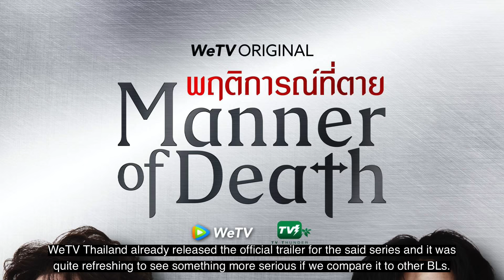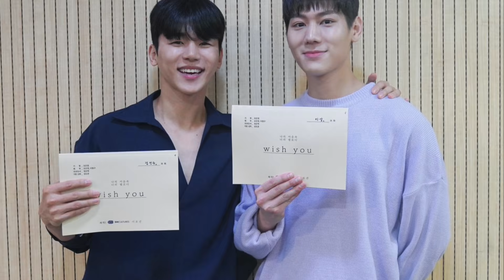Upcoming BL Series in December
The last week of November and the whole month of December are going to be fun! Here are the upcoming BL Series in late November and December.

Special thanks to Patrons:
4everV'sGee · Laura · callmebraddy · Samuel Wanjala · Matthew Lawrence